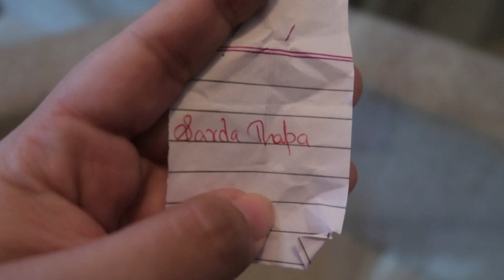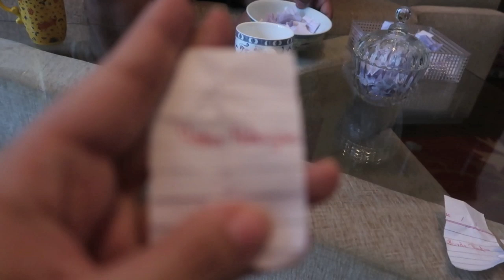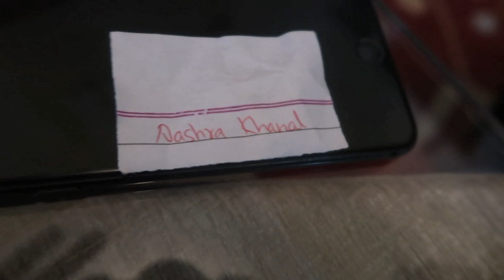ANNOUNCING GIVEAWAY WINNERS